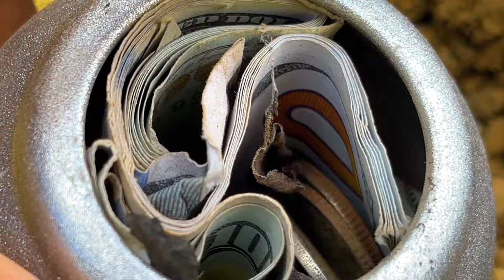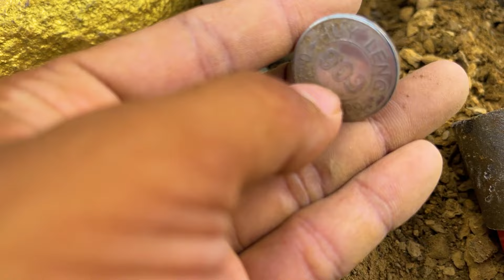found a large treasure new box under the stones, gold, diamonds